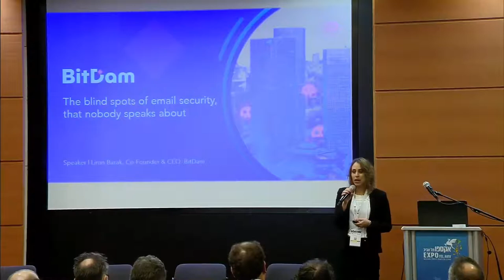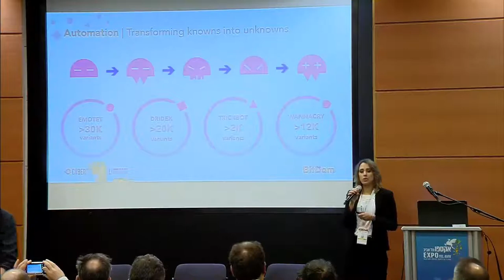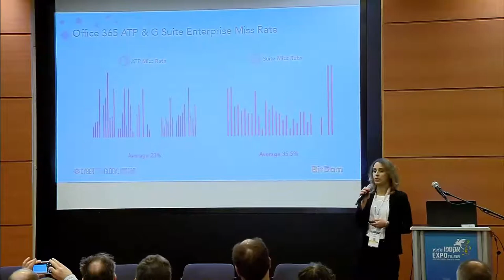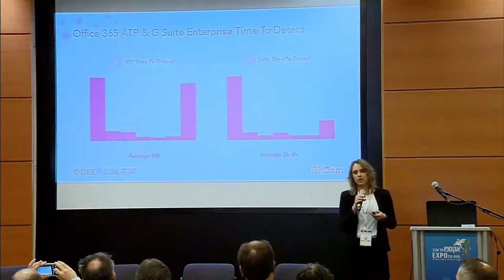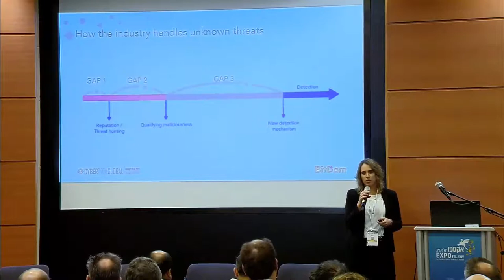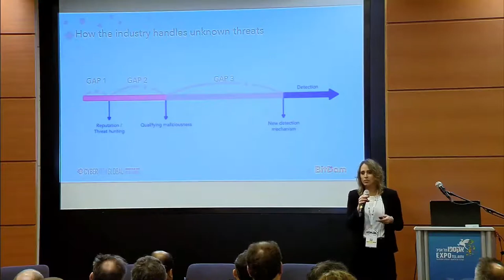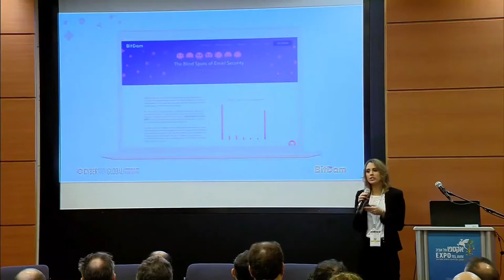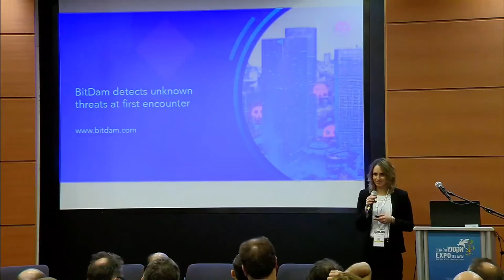CyberTech 2020 with Liron Barak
CEO and Co-founder, Liron Barak, discusses BitDam's groundbreaking study relieving major security gaps from leading providers. Watch now to learn more!